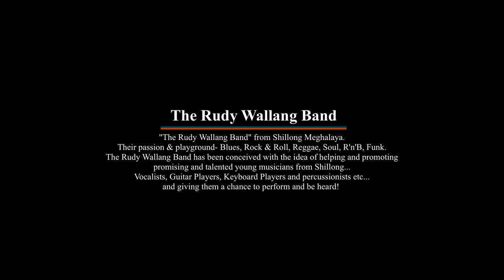The Rudy Wallang Band LIVE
'The Rudy Wallang Band' from Shillong

Rudy Wallang : Guitar & Vocals
Leon Wallang : Bass
Vincent Tariang : Drums
The Rudy Wallang Band has been conceived with the idea of helping and promoting promising and talented young musicians from Shillong and giving them a chance to perform and be heard!

Genre
Blues, Rock & Roll, Reggae, Soul, R'n'B, Funk...